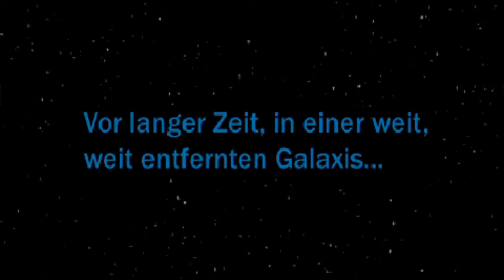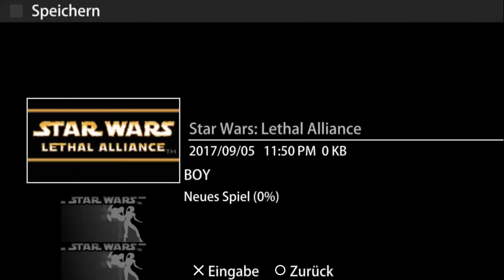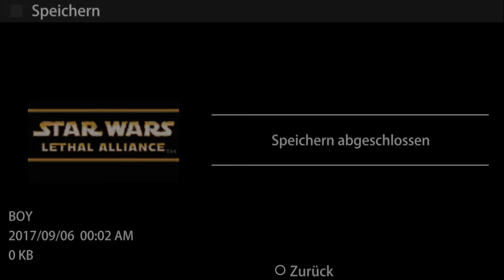Let's Play Star Wars: Lethal Alliance (PSP) • #01 • Rianna und Kyle Katarn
Star Wars Lethal Alliance ist ein third-person action-adventure das für DS, PSP im Jahr 2006 erschienen ist.  Ihr spielt dabei den Twi'lek Rianna die von ihrem Droiden Zeeo unterstützt wird. Man trifft auf alte bekannte wie Prinzessin Leia oder Kyle Katarn.  Stehle die Pläne des Todessterne und erledige den Imperialen Sklavenhalter Kheev. Star Wars: Lethal Alliance spielt ein paar Monate vor Episode 4: Eine Neue Hoffnung.